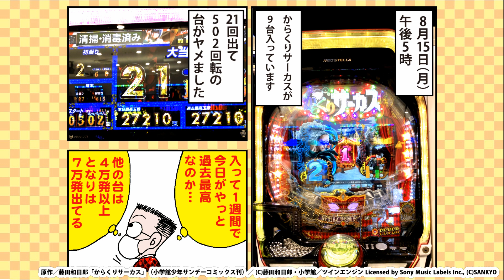【最速実戦漫画】ドンキホーテ谷村のオスイチ2022【PFからくりサーカス-からくりサーカスのからくりだ！】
8月15日（月）の【PFからくりサーカス】の実戦をマンガ化！ 2万3千発一気出しの“からくりサーカスのからくり”は必見ですよ♪

続きはスマホコンテンツ「パチンコランド」で♪

※当コンテンツの内容は、あくまで一パチンコファンである谷村ひとしまたは他の執筆者や全国の読者様の経験則、データ収集に基づいた推測・私見が主であり、メーカー発表のものでもありません。

【ドンキホーテ谷村のオスイチ2022】とは？

ドンキホーテ谷村ひとしのリアルな実戦を、カラー漫画で最速でお届けします！
どの媒体よりも早い実戦マンガです！

（漫画:谷村ひとし）

原作／藤田和日郎「からくりサーカス」（小学館少年サンデーコミックス刊）／ (C)藤田和日郎・小学館／ツインエンジン Licensed by Sony Music Labels Inc., (C)SANKYO